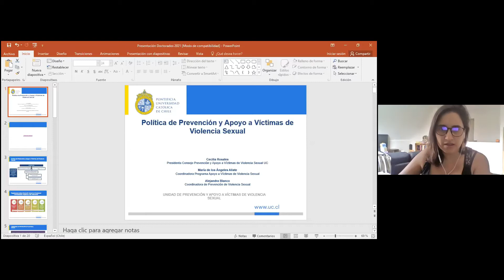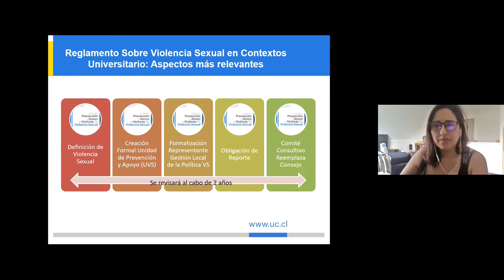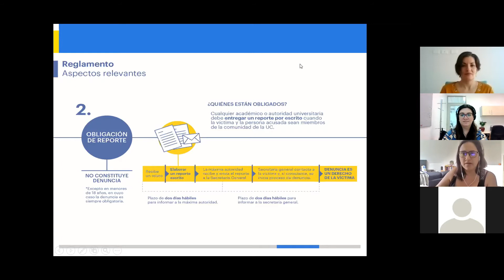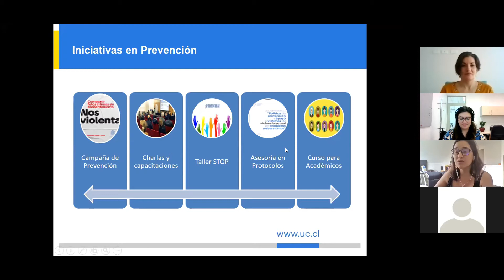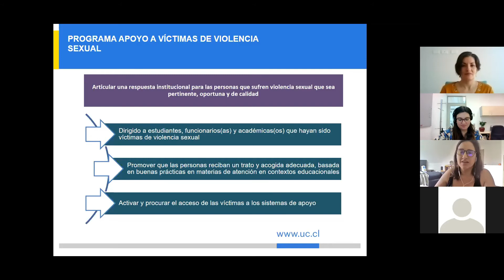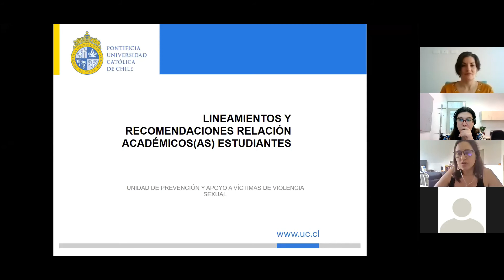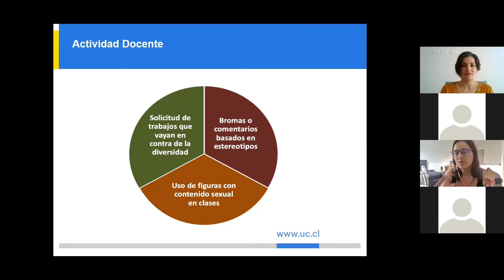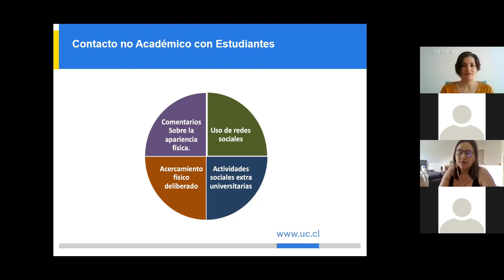Charla | Prevención de Violencia Sexual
Charla realizada por Alejandra Blanco en el marco de la Bienvenida Internacional, Primer semestre 2021